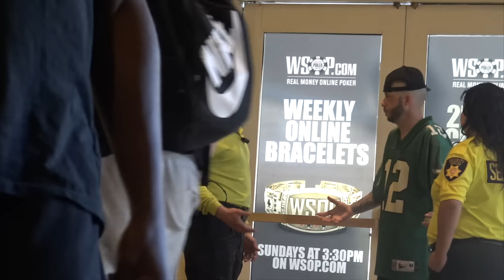Always Teste WSOP 2019